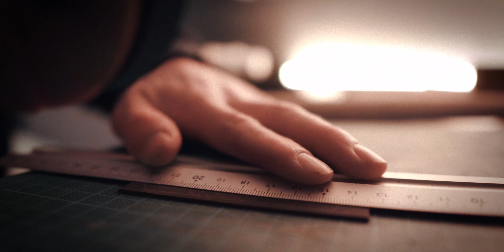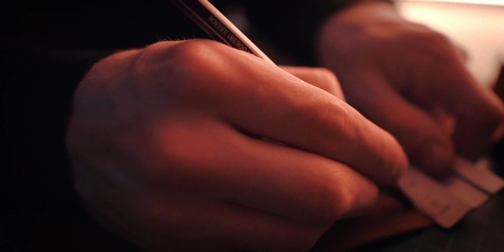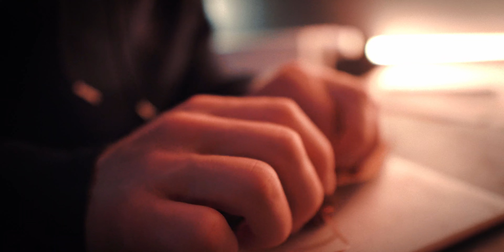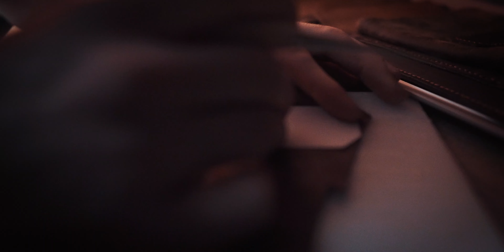Making an iPad Cover from Leather - Handmade Leathercraft Process // SOUNDS OF THE CRAFT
Dieses Cover und andere meiner Produkte:

Seit einem Monat beschäftige ich mich mit Leathercraft - eine Kunst die mich schon lange fasziniert hat, aber nie greifbar war. Nachdem ich mir alle nötigen Werkzeuge bestellt und jede Menge Videos zu dem Thema geschaut habe, habe ich mich an immer größere und kompliziertere Projekte getraut, wobei diese iPad-Hülle das schwerste bisher war. 20 Stunden an Überlegen und Problemlösen sind nun hier in 34 Minuten komprimiert.
Es ist so motivierend, den Prozess, den man durchläuft, bis man das fertige Produkt in den Händen hält, im Nachhinein anschauen zu können. Deswegen liegen mir diese Videos sehr am Herzen und es wird sehr wahrscheinlich in Zukunft mehr davon geben.